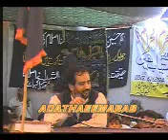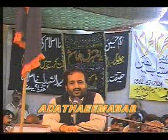Zakir Saqlain Abbas Ghalo Ashra 2 Muhram Joun Hospital Kot Sultan Shadat Pracitice